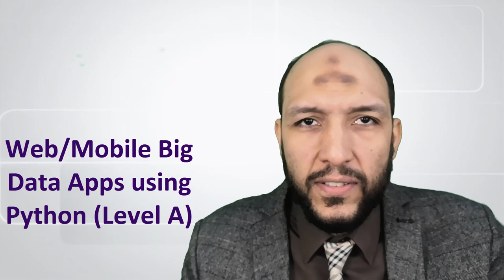دورة وكورس جديد Python 110 Course Web and Mobile Big Data Applications (Level A)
لاتنسى الإشتراك بالقناة
للحصول على المستوى الاول للغة البايثون
Python101
دورة لغة البرمجة الأساسية وبرمجة oop

للحصول على المستوى الثانى
 Python105
للإشتراك بالمستوى الثالث
 Python110
مجانى أو مدفوع دورة
 Web and Mobile Big Data Applications(A)
 من خلال الرابط التالى
وإن كان هناك أى مشكلة أو تريد التواصل للإستفسارات على الواتس اب رقم